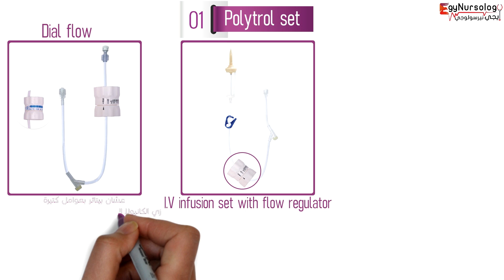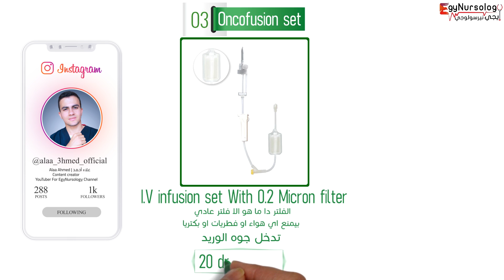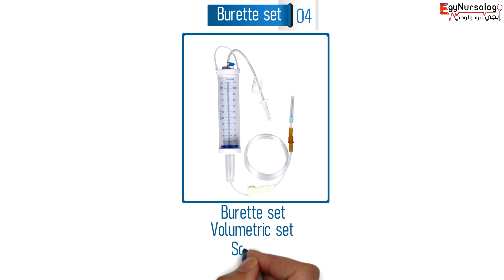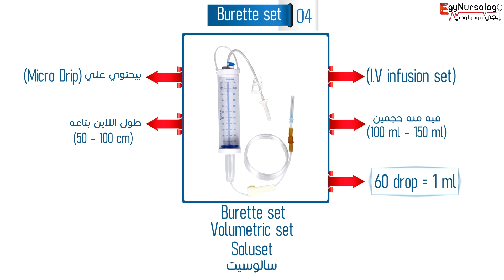أجهزة العناية | (3) أنواع أجهزة الوريد - الجزء الثاني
هنكمل باقي
وهنكمل شرح الجزء التاني من
لازم تدخل تتفرج علي الفيديو دلوقتي
ومتنساش تكتبلنا رأيك في التعليقات عشان نعرضها في الحلقة الجاية ان شاء الله 😍
ايجي نيرسولوجي ... بتبسط اللي متبسطش😍
🔔 حسابات قناة إيجي نيرسولوجي على شبكات التواصل الإجتماعي
الفيسبوك :
🌐 تبعنا على المدونة الرسمية بتدويناتها المختلفة ¦
و طبعاً كل مرة هتعمل شير دا هيساعدني أكتر بكتير ما أنت متخيل 😍❤️
المصادر التي تم الاستعانه بها في تحضير الحلقة:
الكتب والتلخيصات :
- The intensivist ICU basic practical notes
انا بستخدم كذا برنامج واشرحهم واحد واحد بسرعة ...
(1) برنامج VideoScribe : هو اللي بكتب الجمل وبيعمل الانيميشن بالايد لكن مشكلته انه مش بيدعم اللغة العربية ف بضطر ان استخدم برنامج (inkscape) عشان يكتب الجمل اللي انا عايزها وبحولها لصيغة (SVG) وبدخلها للبرنامج عشلن يتعرف عليها
(2) برنامج (Adobe Audition CC 2017) : دا اللي من خلاله بسجل الصوت وبعمله تنقية من الضوضاء
(3) برنامج (Adobe Photoshop CS6 (64 Bit)) دا برنامج فوتوشوب عشان احذف الخلفية من الصورة واحولها لصيغة (PNG) وكمان بعمل من خلاله صور مصغره للفيديو
(5) برنامج (Wondershare Filmora9) عشان المونتاج بجمع كل حاجات الفيديو مع بعض
(6) برنامج (Adobe Premiere Pro CC 2019) دا برضوه بيعمل مونتاج بس في مميزات مش موجودة في برنامج (Wondershare Filmora9)